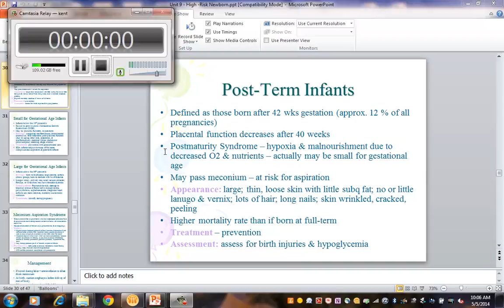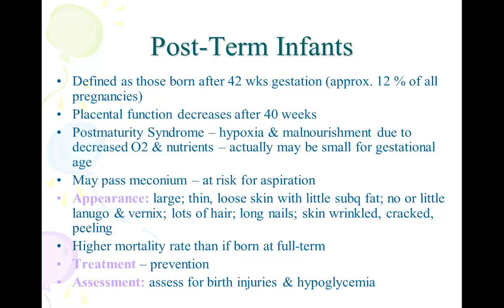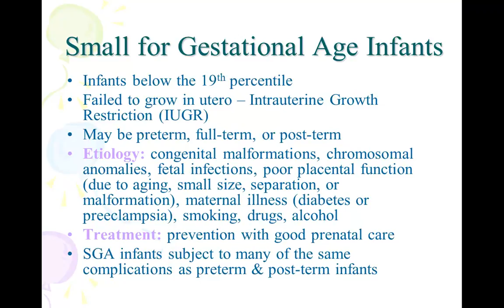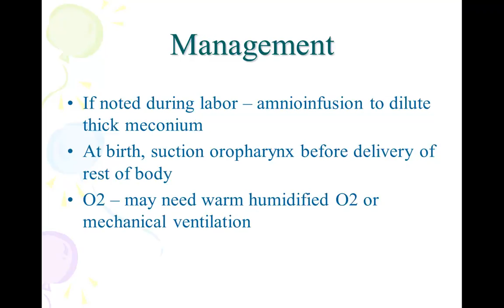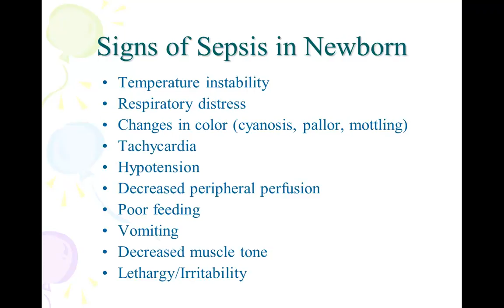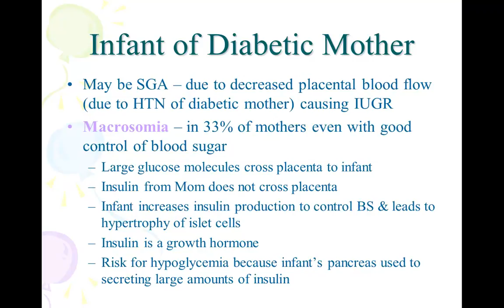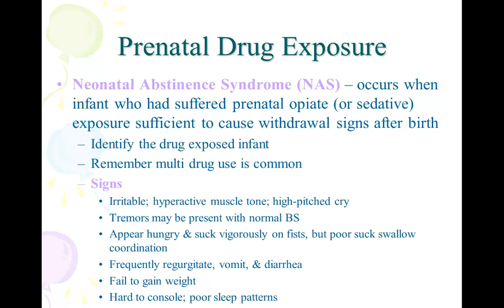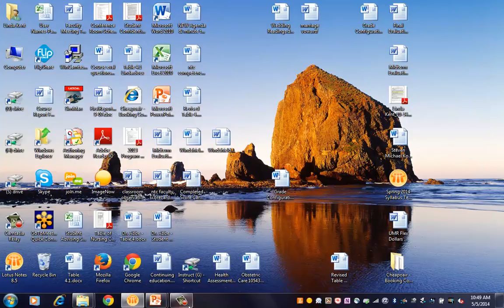LP 9 HR Newborn B